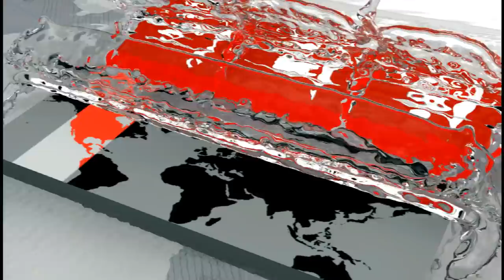রংপুরে চুরি ঠেকাতে ছাদের রেলিংয়ে দেয়া বিদ্যুৎ সংযোগে স্পৃষ্ট হয়ে একই পরিবারের তিনজনের প্রাণহানি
বিদ্যুৎস্পৃষ্ট হয়ে একই পরিবারের তিনজনের প্রাণহানি | Somoy TV